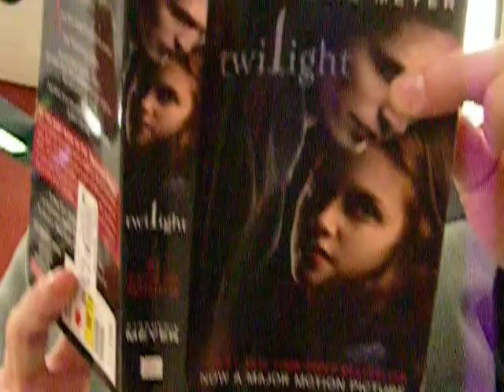Gar loves Twilight.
Gar reads an excerpt from the book Twilight. At Hastings.